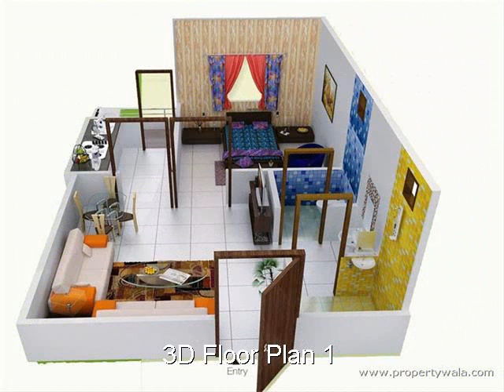Dream City Premium Phase - Dream City, Indore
Dream City Premium Phase - Dream City, Indore - An Integrated Township

Dream City Premium Phase is not just another township, It's a well planned dream home having every comforting amenity which one thinks of.